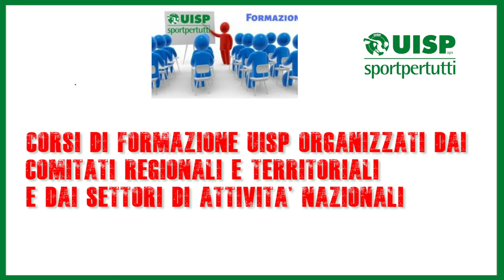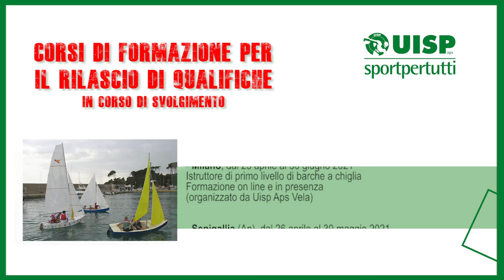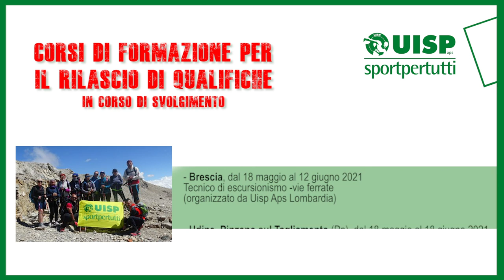Corsi di formazione Uisp - 28 maggio